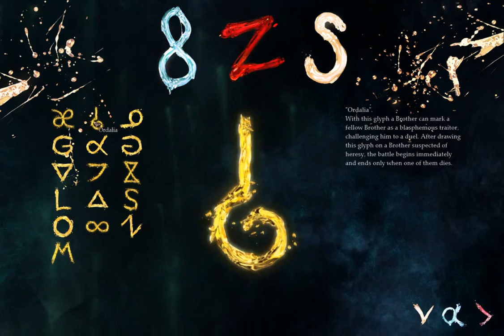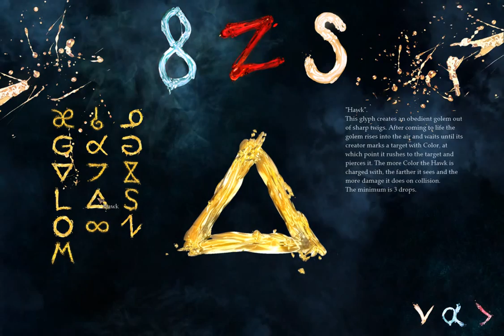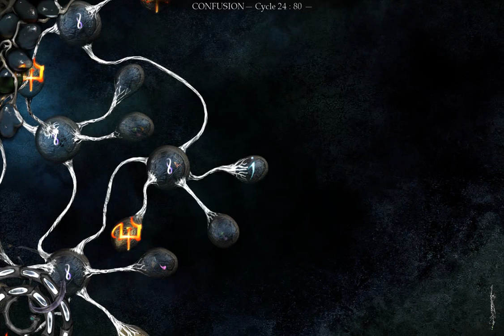I Play Therefore I Learn: in The Void (30)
What I'm rambling about:
- re-learning the basics after a long pause
- meeting new challenges
- the time dilemma in games